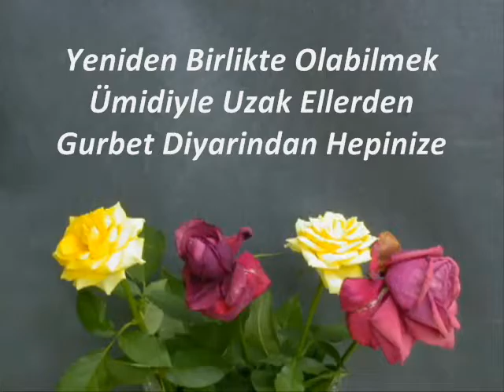ŞİİR - SOLAN GÜLLER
Ramazan Kocapınar şiirleri